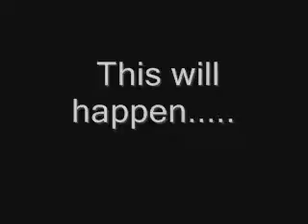The Gremlins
Children think they rule.
But only in the future.